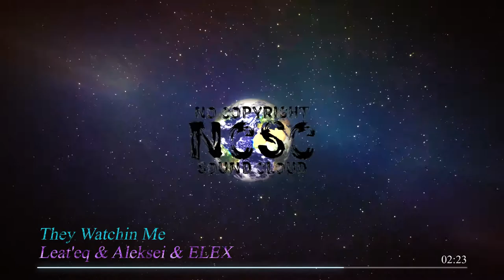Leat'eq & Aleksei & ELEX - They Watchin Me (Feat.Will Wes) [No Copyright Sound Cloud]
Best no copyright sounds for your contents!

This Song is free to use for any projects such as vlogs, background music, dreams, love stories, memories, graduation, clips, facebook, Instagram, stage music etc...

When using this track, please copy & paste the following in your description:

Track: Leat'eq & Aleksei & ELEX - They Watchin Me (Feat.Will Wes) [No Copyright Sound Cloud]
PLEASE NOTE that we do not benefit from posting this Song and we're only helping the new and emerging artists to be heard by supporting and promoting their work on various ways.